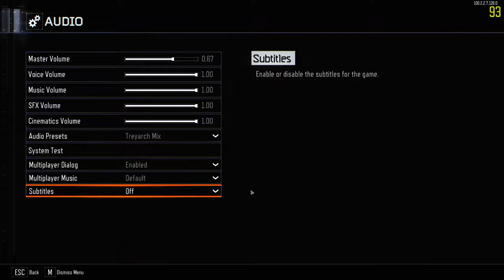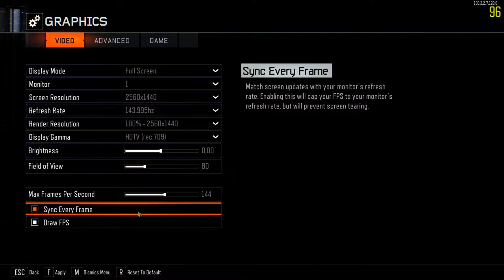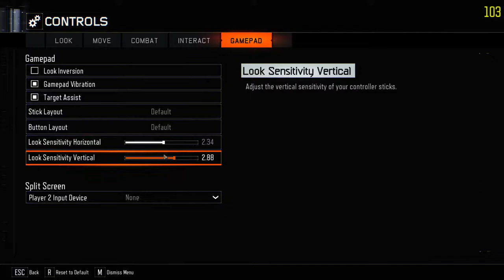EE Shadows of Evil